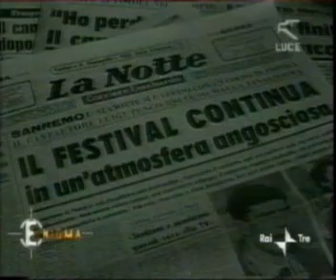Orietta Berti - Biglietto Tenco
Orietta Berti racconta (sanremo 1967)